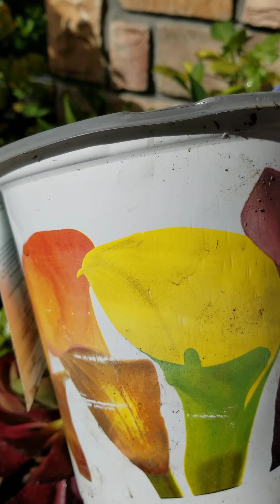Front Yard And Backyard Gardening Pt 2 - Mama Vicky